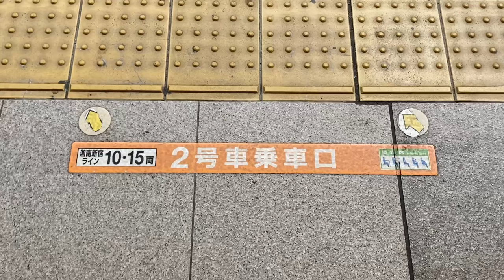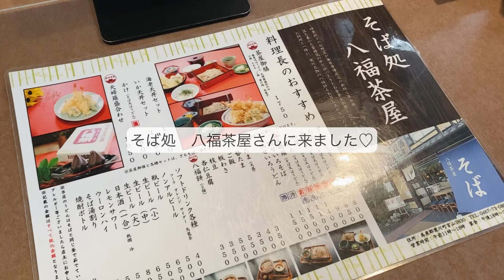【VLOG】パワースポット寒川神社に御来光守を貰いに行く🌸 春の茅ヶ崎散歩🍓🍡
こんにちは☺︎MADOKAです🌸

今回のVLOGは春分の日に寒川神社に参拝しに行って
茅ヶ崎まで散歩した日のVLOGです☺️🍓

春分の日限定の御来光守も買えて
イチゴ飴を食べて３月の海に行けて
最高な休日でした🐰⛩✨

안녕하세요~마도카 입니다🌸

이번 VLOG는 춘분날에 사무카와신사에 참배하러 가서
치가사키까지 산책하던 날의 VLOG입니다☺️🍓

춘분 날짜 한정 해돋이도 살 수 있고
딸기사탕을 먹고 3월의 바다에 갈 수 있어서
최고의 휴일이었습니다🐰⛩✨

괜찮다면 채널등록 부탁드립니다 🤍